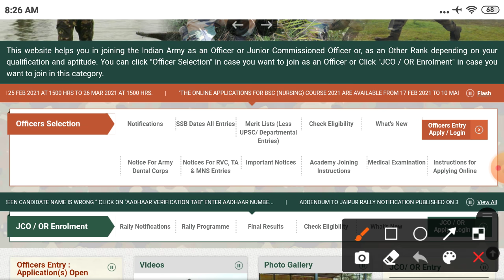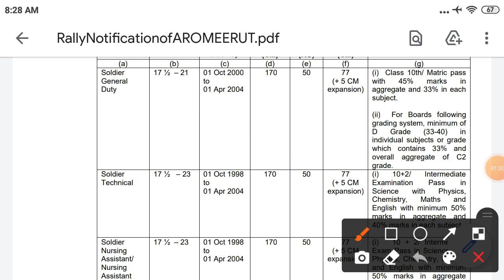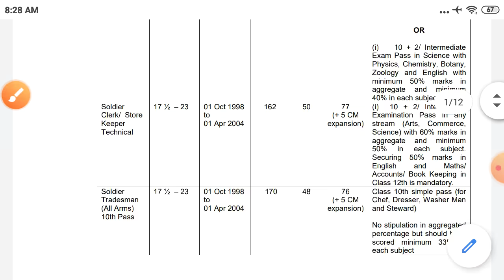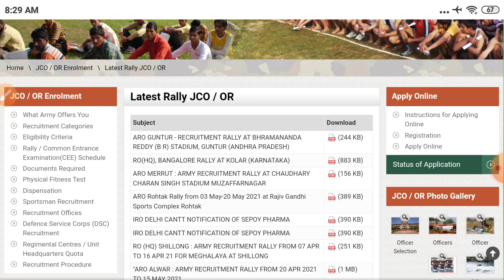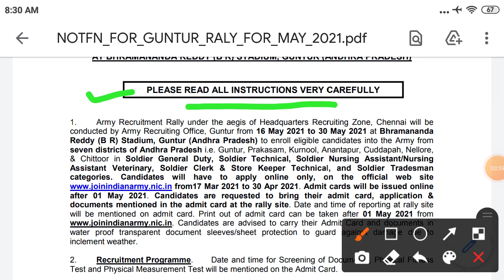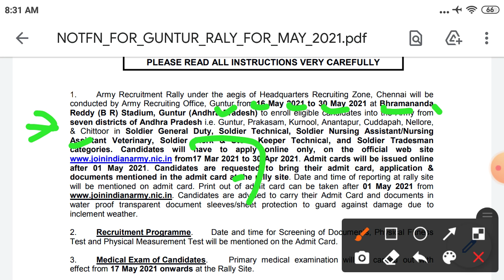खुली सेना भर्ती 2021